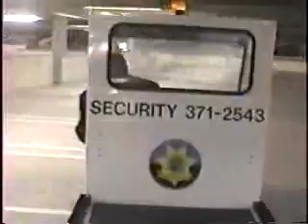Footbag: 2002: Footage (Part 2)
Footage (Part 2 of 4)
A half-hour footbag shred video by Sam Colclough, featuring the Colorado Shred Symposium 3, and Oops Freestyle Club shred.

B hitting TATW a couple times, long before it became common (like, maybe he was one of the first?) My bad for cutting the segments right at the 10 minute marks, I should have left runs whole. Oh well. Maybe I will fix it if I find it exceptionally annoying.

Featured players: B.F., "Big Add" Chad Devlahovich, Chris Pinkus, Sam Colclough, Spencer Behm, "Shred On" Lon Smith, "Rippin" Rick Reese